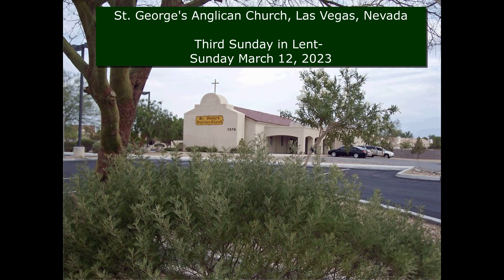Third Sunday in Lent - March 12, 2023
Third Sunday in Lent at St George's Anglican Church on March 12, 2023.

This week's service is conducted by Deacon Martin Hope in the absence of Father Gordon Hines, who is out of town.